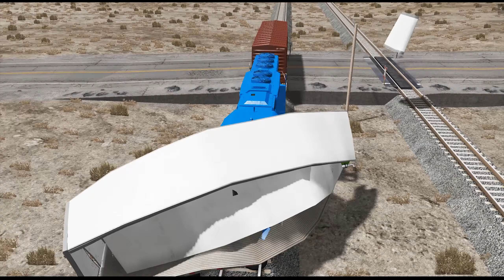Train accidents #5 BeamNG Drive crashes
Realistic Train accidents compilation #5

With BeamNG.Drive make incidents on the railway with trains and locomotives. In this compilation: a train does not stop at the end of the rails and derails in a road where a truck with a load of wood is driving, the truck will be overwhelmed and destroyed by the train, a passenger of a BMW and a customer of a shop watch the scene remaining unharmed ; A truck crosses a level crossing without checking the arrival of the train, the impact will be disastrous, even with the train arriving from the opposite direction on the same rail; lastly, a military vehicle on the rails will be a big mistake.

BeamNG Drive is a realistic driving game offering near-limitless possibilities with vehicle in real time crash, street racing and realistic accidents.

Mod used:
Train Racing Mountain
Las Colinas de Vapor V2
DMM512 Diesel-Locomotive 1.0
WLD FS30-2 Diesel-Electric Locomotive 1.1.2